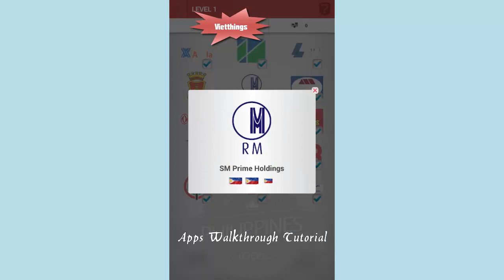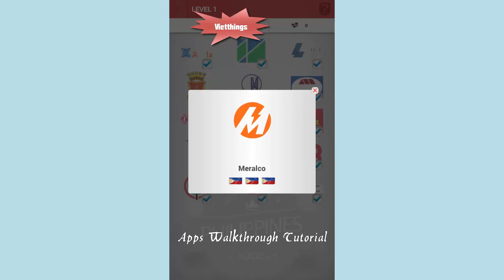Philippines Logo Quiz Pinoy Level 1 - All Answers - Walkthrough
Do you know all the logos of the Philippines? Try to guess them all! There are so many Pinoy logos to answer!
Are you tired of Pinoy Quizzes that don't have much trivia? We have more Philippine Logos than any other app on the market. Hints are available if your Filipino logo knowledge is lacking. Do your best to answer all the logos. The best filipino logo quiz on the market!

If you are a fan of the Philippines and logo quizes, then this is the app for you! Combine all that Pinoy knowledge you have about the Philippines and put it to use guessing the correct logos. There is over 100+ Philippines logos to guess in the quiz. Do you want more Pinoy Logos? Just let us know and we will be happy to add them.

Show off your Philippines Logo knowledge and rank high in the leaderboards. Identify all the filipino logos and score high. Forget those other puzzle games and challenge yourself with something difficult logos to identify. Prove to your friends who knows more about the Philippines. All filipino logos are included, if we missed one let us know.

There is no reason to cheat at this game. If you know the logos you should be able to answer them, if you don't know, dont try to cheat. There are sites with cheats, but that won't help you cheat on this one.

Phillippines Logo Quiz is the best trivia app out there to challenge your fellow pinoys. There isn't a better logosquiz out there that can compete with Phillippines logoquiz.

Translations included for Tagalog, Spanish, German and Russian

All logos within the app are copyrighted and/or trademarked by their respective logo owners and are in no way connected to this logo app.